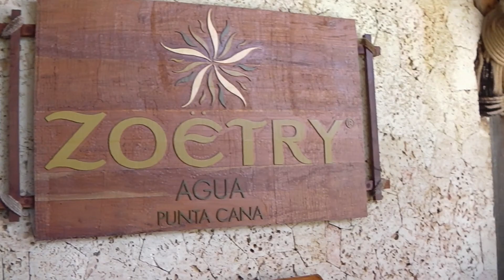MY Visit to Zoetry Agua Punta Cana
What I loved about this resort in Punta Cana is everything is organic, locally sourced, and mostly hand made. It's also rustic meets luxury and the staff are super friendly and helpful.
5* Resort HANDS DOWN

Would you like to join us for an upcoming adventure??